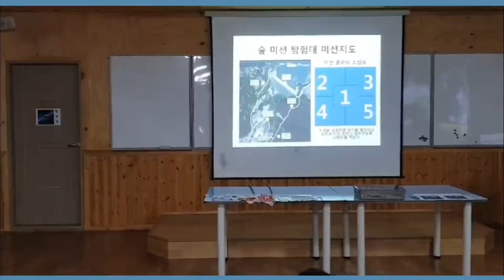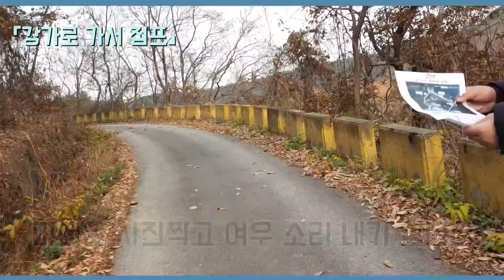마을 지킴이 의당 청소년 동아리 농원 1박2일 체험 영상